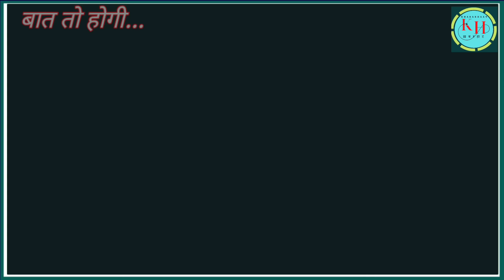Rahul Gandhi की यात्रा से Himanta Biswa Sarma की कुर्सी जाना तय || KHABARHAAT